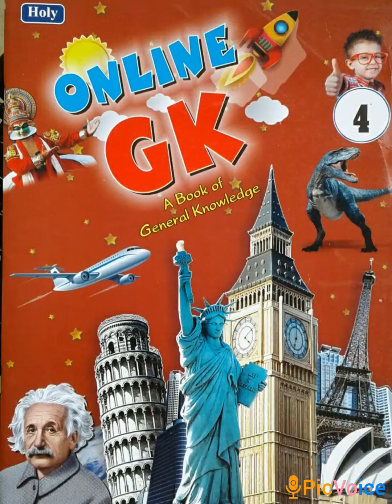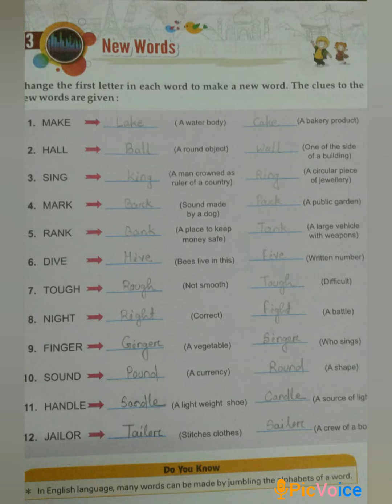STD - 4, G.K , LESSON -13